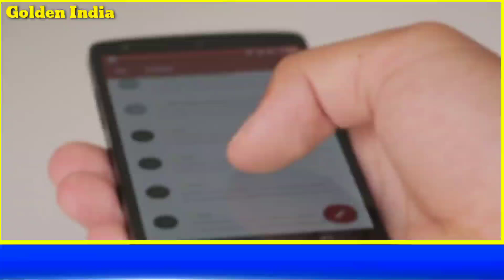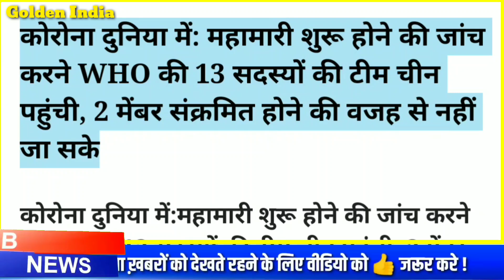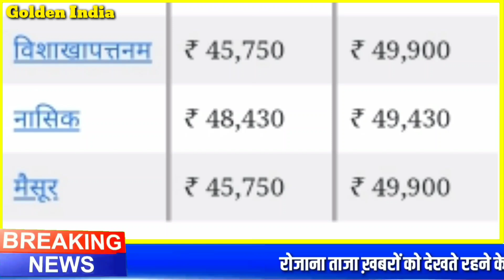15 जनवरी 2021 जाने कितना सस्ता हुआ सोना और चांदी|22 कैरेट 24 कैरेट गोल्ड प्राइस gold silver ka bhav